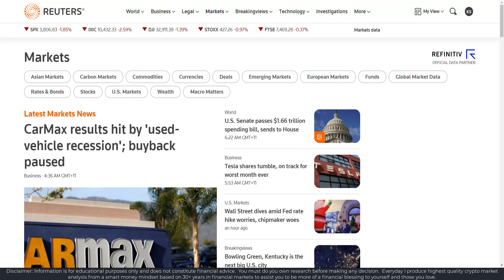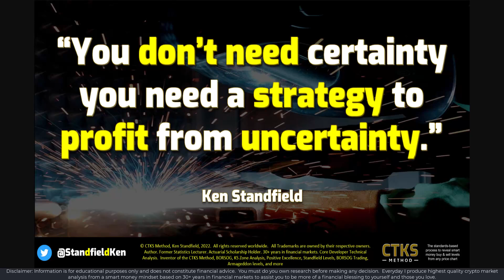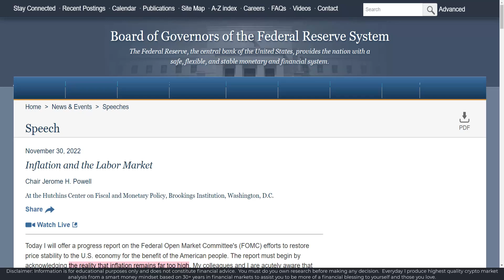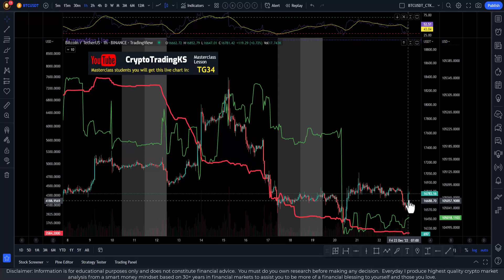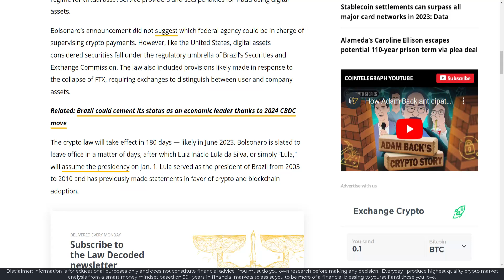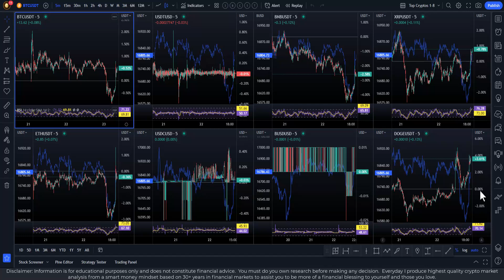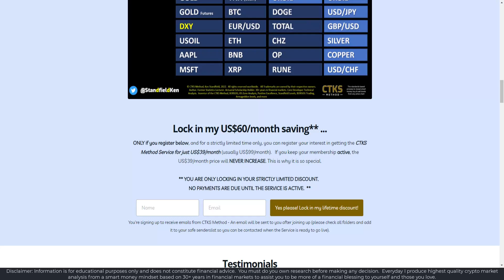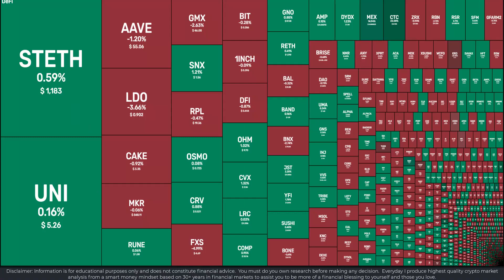E753 - Unhappy FED. A raft of economic data is fueling interest rate rises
Key economic data has been released showing the FED's restrictive monetary policy may need to get even more strict.  We run the numbers together.  The CTKS Method Standards Certification makes previously invisible Smart Money buy/sell areas visible - creating the ultimate support and resistance levels.  It's your ultimate tool.  For the highest quality market analysis from a smart money mindset based on 30+ years in financial markets.

CTKS Method Standards Certified charting with world-leading expertise, so you don't have to. Strictly limited pre-launch discount lock-in now available:

Official CTKS NFT:
👉  KenFT:

🔗 Useful Links 🔗